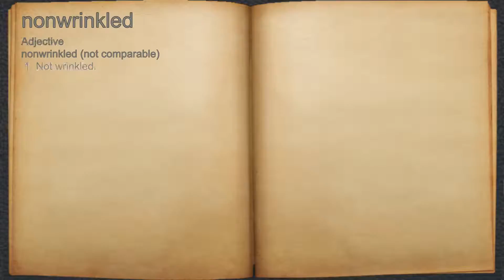What does nonwrinkled mean?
A spoken definition of nonwrinkled.

Intro Sound:
Typewriter - Tamskp